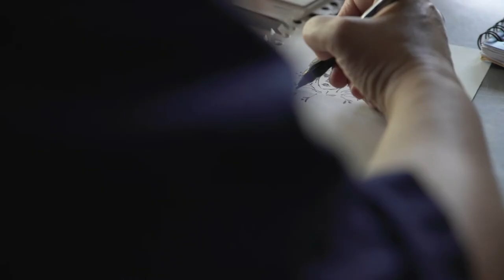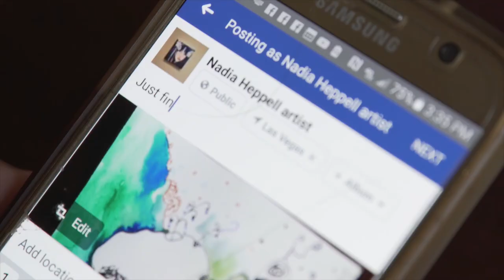Nadia Heppell Evolving Art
The very talented artist, Nadia Heppell.